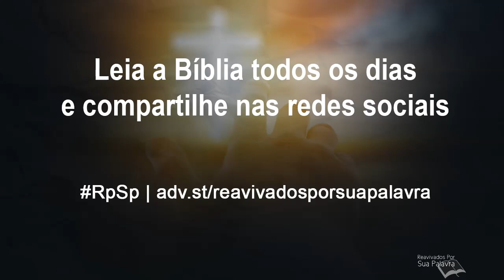Isaías 61 - Reavivados por Sua Palavra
Jesus Cristo cura os quebrantados de coração, proclama libertação aos cativos e consola todos os que choram. Amém!